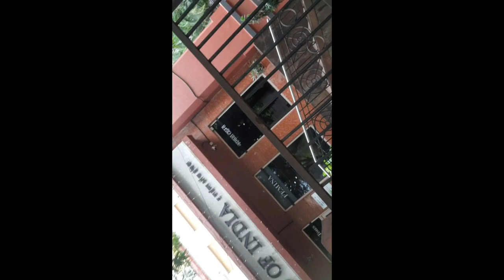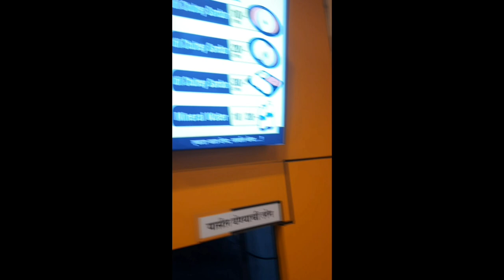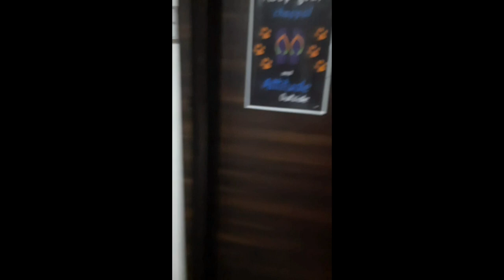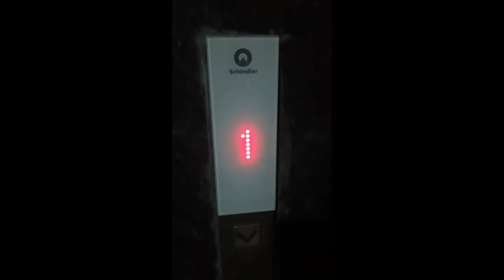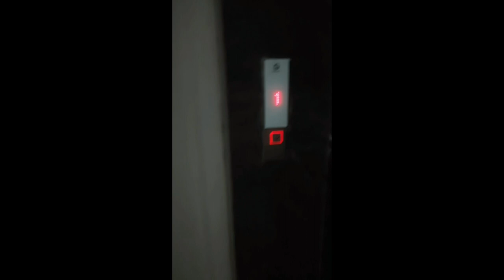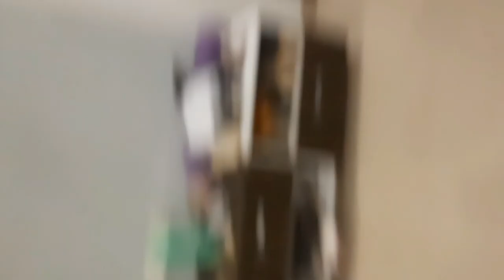Marthand Edits # 1st vlog 🥰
Today,s vlog was in full shoping mood.